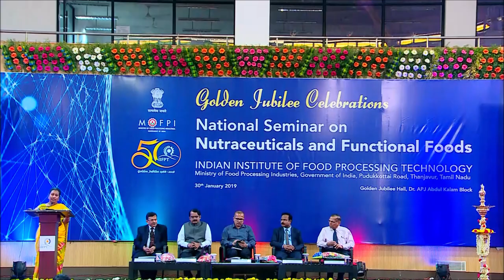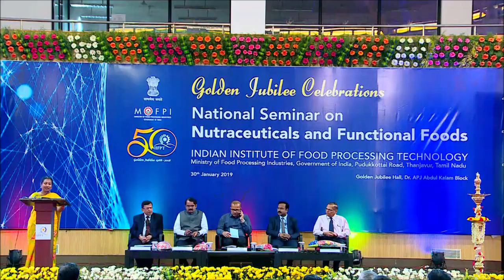Dr. Mylswamy Annadurai, Vice President, TNSCST delivered the special address.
MoFPI - IIFPT organised 'National Seminar on Nutraceuticals and Functional Foods' at Thanjavur on 30th January 2019.
Dr. Mylswamy Annadurai, Vice President, Tamil Nadu State Council of Science and Technology (TNSCST) delivered the special address during inauguration ceremony.